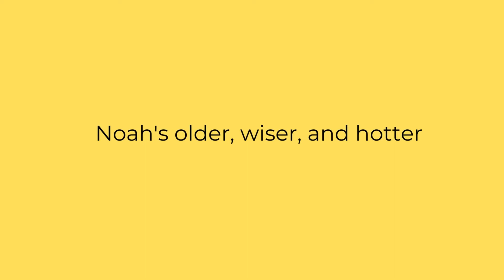Trailer for Never Fall for Your One that Got Away Audiobook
Never Fall for Your One that Got Away is a laugh-out-loud second-chance-at-love closed door rom com with a swoony American hero and a strong and sassy British heroine, set in London.

You can listen to the entire audiobook for FREE here on Kate O'Keeffe Rom Com Audiobooks channel.